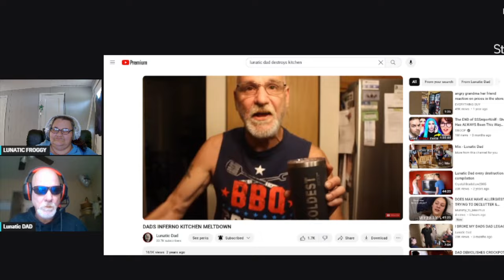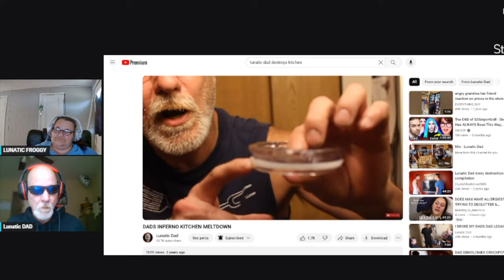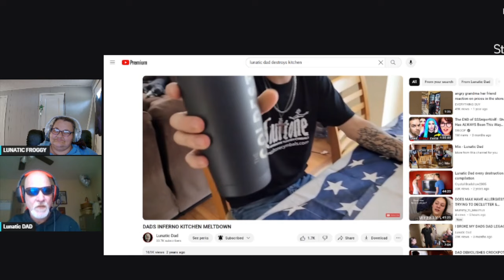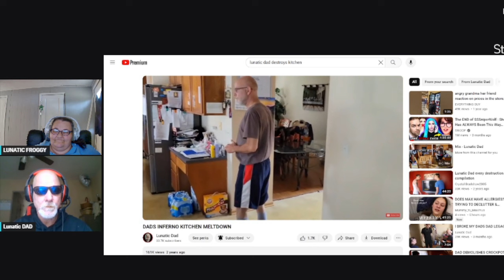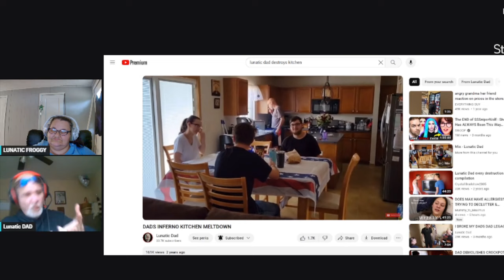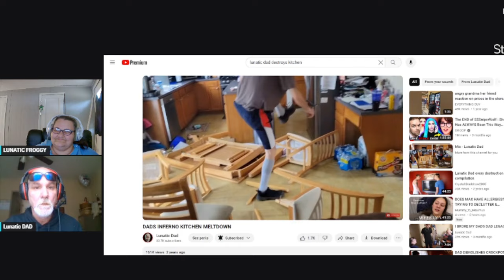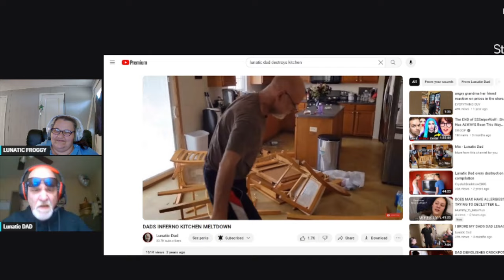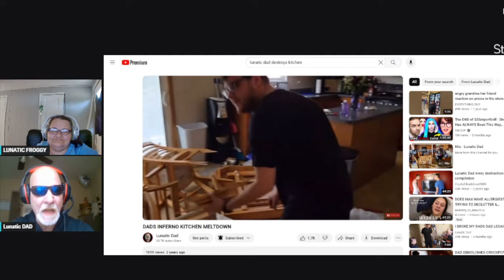DAD DESTROYS KITCHEN DADS REACTION